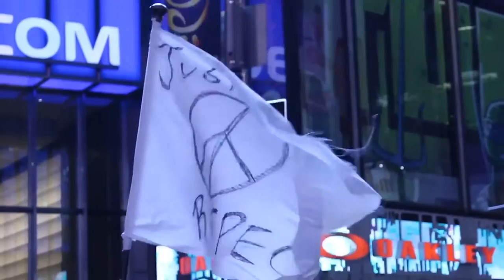Fire Is Ours - Makana (Unofficial Bernie Sanders Anthem) [HD]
From Makana - It's in your hands. I've done all that I can. I've written the song, created the video, nearly set myself on fire, gone on national news, out-foxed FOX, spent the past 6 weeks putting my life aside to help get Bernie's message out there to the world.
This is not only about Bernie Sanders. Ironically, this week happens to be #‎FairUseWeek in America.
I've never asked my friends and fans for this kind of help before, but I'm asking now.